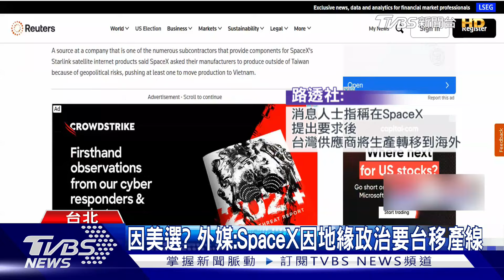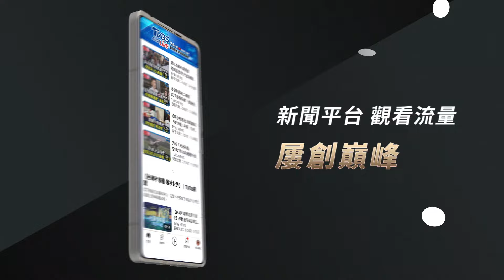美選結果衝擊台積電? 經長.國發會喊話免驚｜TVBS新聞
新任美國總統是否會影響台灣經濟？尤其共和黨候選人川普日前表示，台積電搶走美國晶片事業，要向台灣收保護費！不過對於這說法，經濟部長郭智輝及國發會主委劉鏡清都認為，對台積電影響不大，因為美國多個企業，還是得靠台積電晶片，劉鏡清更說，川普的話是選舉語言！